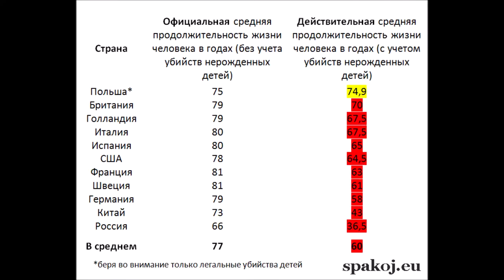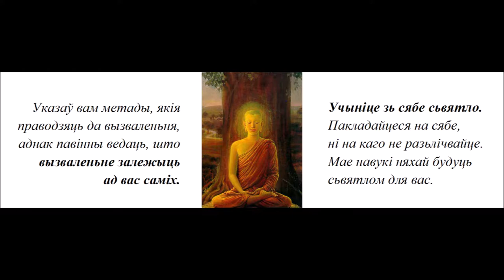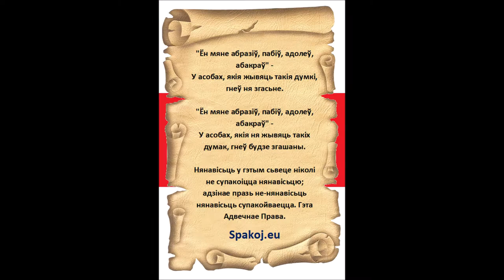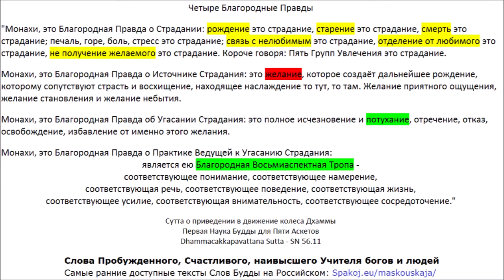ДН 31 - Сигаловада Сутта - Беседа с Сигалой (Слова Пробуждённого, Корзина Учений - Дигха Никая)